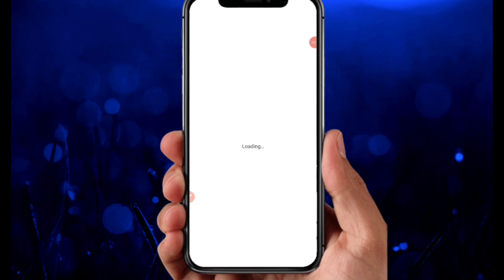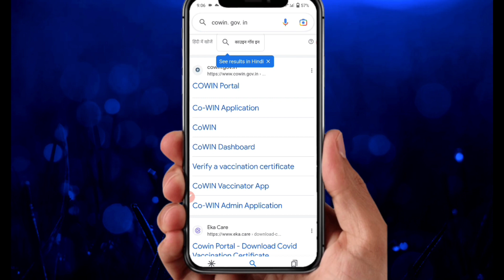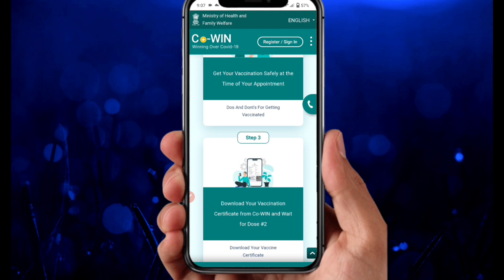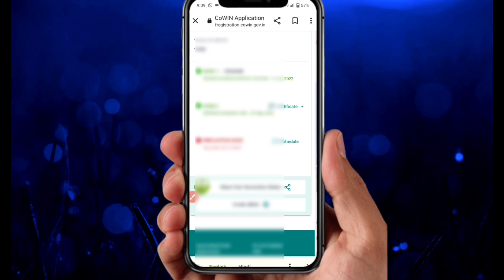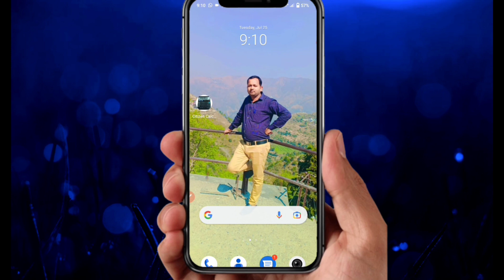vaccine certificate kaise download kare 2023 | vaccination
👉 follow me 👈

Hi Friends

is video me ham apko COVID-19 Vaccine certificate download kaise karte hai kaise status check karte hai sab kuch step by step batane wale hai, agar video pasand aaye to like kar de channel par pahli baar visit kiye hai to channel ko subscribe karke bell 🔔 icon jarur daba de

Dileep Verma
From Sitapur UP